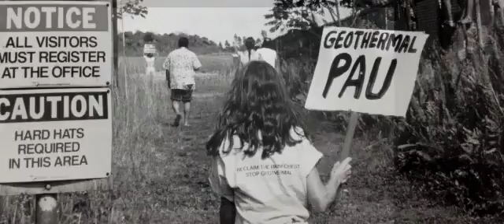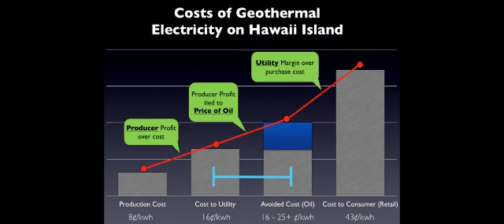IDG Hawaii Part 2 - Hawaii Geothermal: Historical Overview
Part 2 of the IDG Film series focuses on the past history of Geothermal in Hawaii.  For almost the past 20 years there has been a operational geothermal power station located in Puna, Hawaii successfully generating electricity produced from Geothermal heat.  This film will will focus on the series of events that led to where we are today with Geothermal in Hawaii.